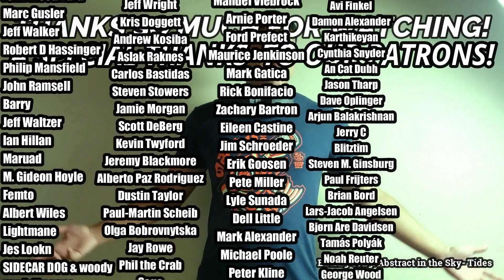The Incredible String Band- Koeeoaddi There (REACTION//DISCUSSION)